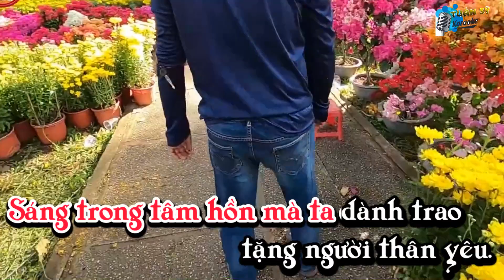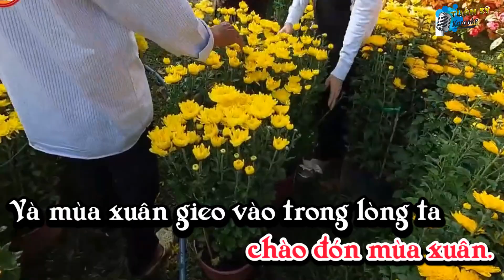Vũ Điệu Twist Xuân (Twist) - Karaoke HD (Tone Nữ Thấp - F)/ Nhạc Xuân / Phối Mới